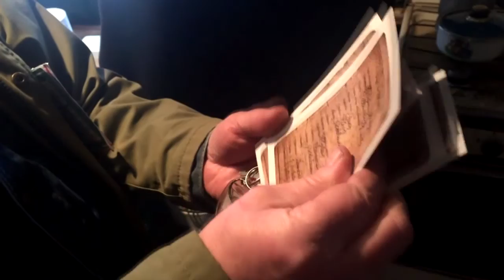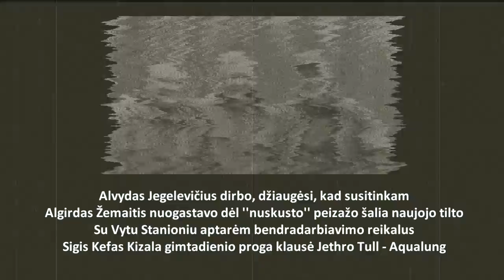Glukzaurai. Prie Dubicko kalno, Vidzgiryje 2016